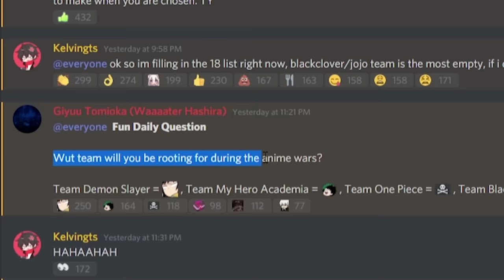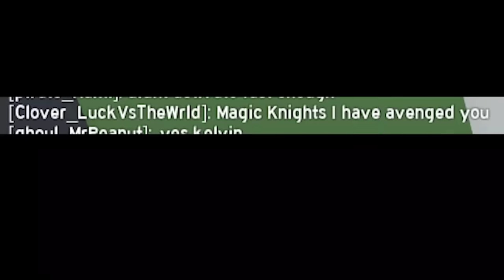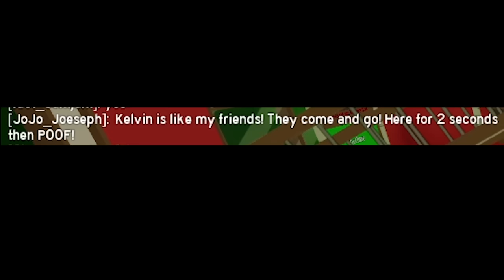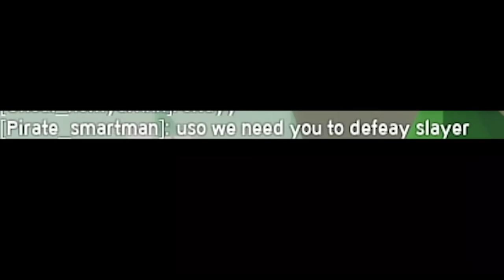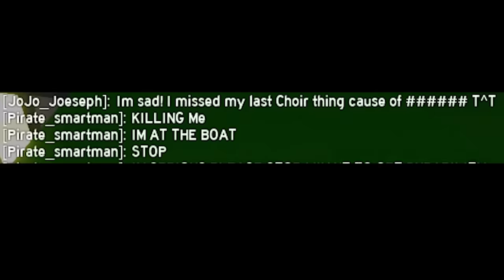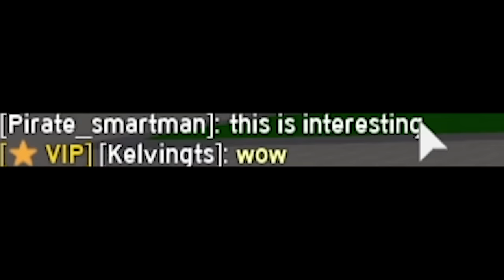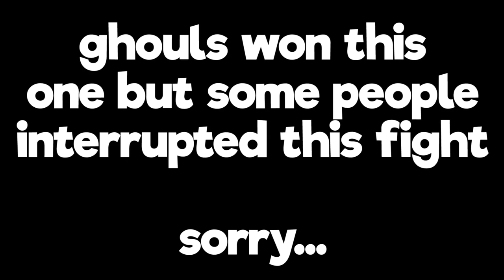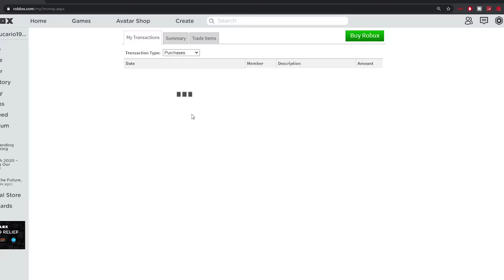I HOSTED THE BIGGEST *ANIME WARS* TOURNAMENT TO FIND THE BEST ANIME! ANIME FIGHTING SIMULATOR ROBLOX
Video: 25K LIKES LETS DO IT IDIOTS :D